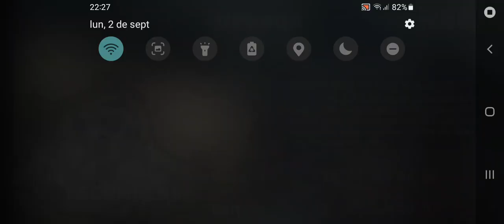BIA3 2024 09 02 22 26 58